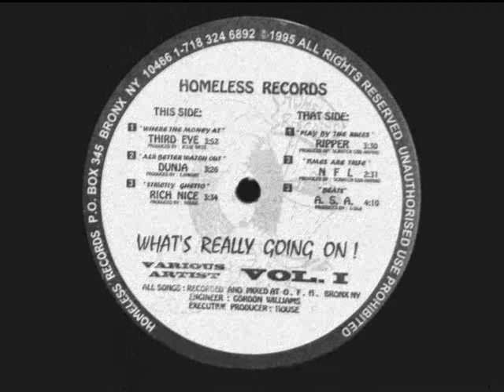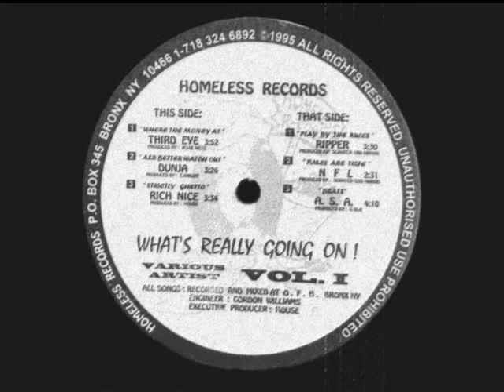Rich Nice - Strictly Ghetto [1995]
Various ‎- What's Really Going On! Volume 1
Label: Homeless Records
Producer: House
Format: Vinyl, 12", EP
Country: United States